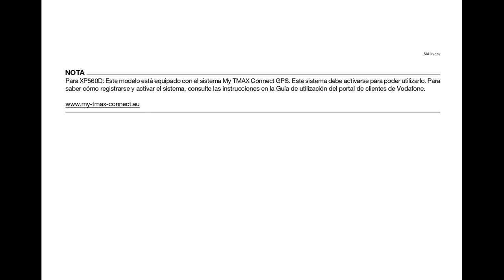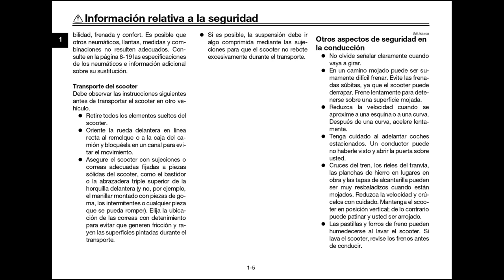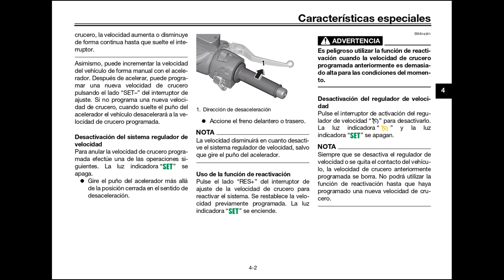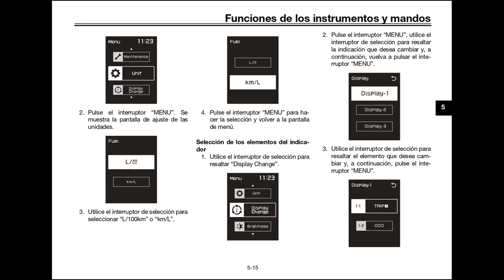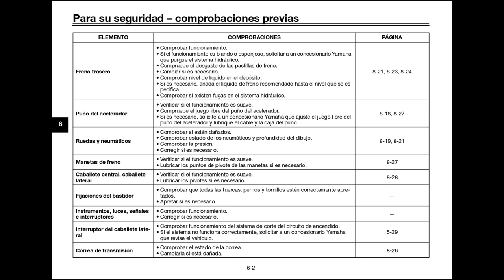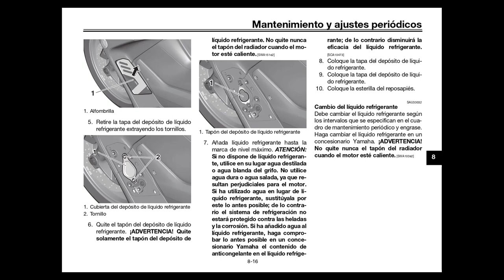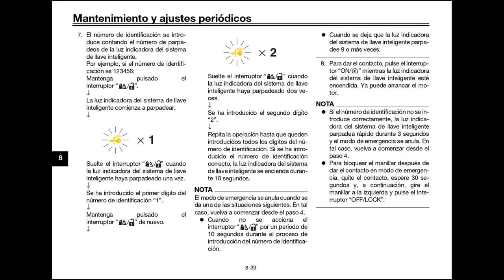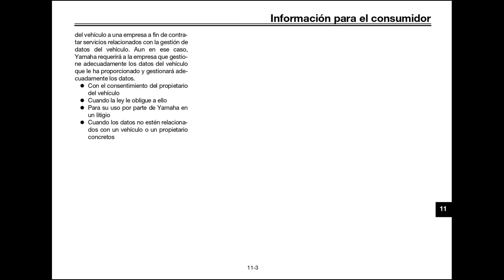Manual del Propietario Yamaha TMAX 560 (modelo 2020) - Castellano - Increíble Maxiscooter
►En el vídeo de hoy os traemos el Manual del Usuario de la increíble maxiscooter Yamaha TMAX 560 (modelo 2020) en castellano.

Si te gustó y quieres que hagamos lo mismo con el Manual del Propietario de tu moto, déjanos la MARCA y MODELO de tu moto e intentaremos hacernos con él.

🔴Equipo con el que hacemos nuestros videos:
-Micrófono Boya by M1 para Smartphones y videocámaras grabadora DSLR

-Trípode con Clip Universal Rhodesy RT-01 Flexible Style

-Realme 5 Pro Smartphone 4GB RAM + 128GB ROM

-Samsung Galaxy Note10, Smartphone (Dual SIM, 8GB RAM, 256GB Memoria, 10 MP Dual Pixel AF)

-Ordenador portatil Dell XPS 15 7590 Core i7 9750H, 16GB RAM DDR4, 512GB SSD, 4GB GTX1650 4K OLED

Si compras a través de alguno de los enlaces de compra que se sugerimos aquí, puede que recibamos una comisión de esa venta, pero eso no tendrá ningún efecto sobre el precio al que tú compres.

► Dale a la campana 🔔 para recibir las notificaciones y estar al corriente de todo lo que hacemos.